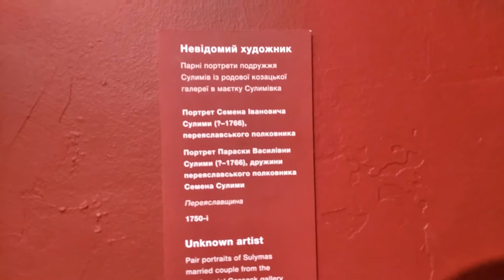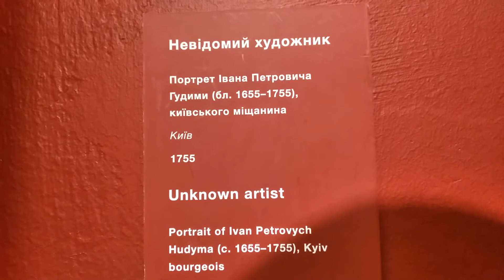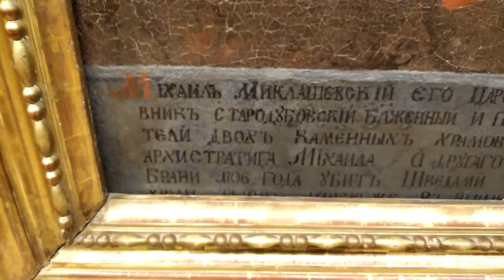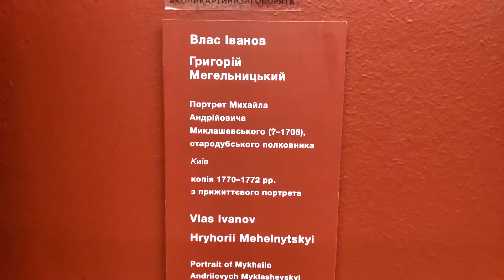Національний художній музей України